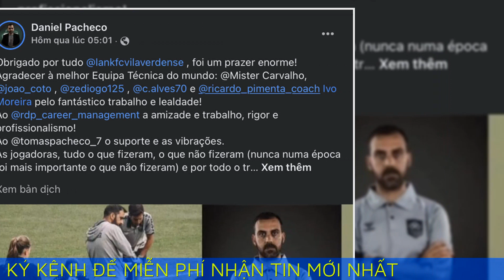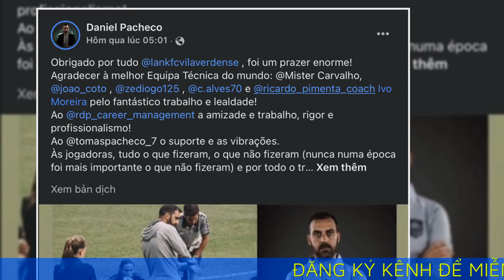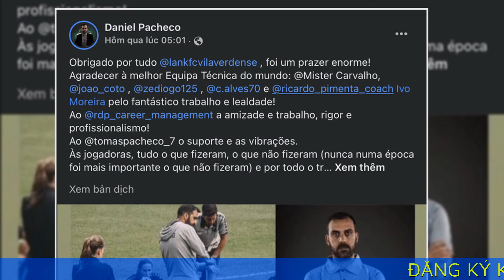HLV của Huỳnh Như chia tay Lank FC trước mùa giải mới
Theo đại diện của HLV Lank FC, các thành viên ban huấn luyện sẽ chia tay đội bóng của Huỳnh Như ở mùa giải 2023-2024 do không thống nhất về các điều khoản hợp đồng.
HLV Daniel Pacheco là người dẫn dắt Huỳnh Như và các cầu thủ Lank FC ở mùa giải trước. Theo thông báo của Ricardo Derriça Pinto - người đại diện của chiến lược gia này, ông Pacheco sẽ không tiếp tục đồng hành cùng Lank FC ở mùa giải 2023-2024. Hiện tại, đội bóng của Huỳnh Như vẫn chưa đưa ra thông báo chính thức nào.

"Chúng tôi muốn thông báo với mọi người, do các điều kiện dự kiến ​​​​cho một mùa giải 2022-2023 chưa được đáp ứng, chúng tôi đã thống nhất với Länk FC Vilaverdense về việc HLV Daniel Pacheco và các trợ lý Antonio Carvalho, Joao Coto, Diogo Machado và Ricardo Pimenta sẽ không đồng hành cùng đội"- thông báo của đại diện HLV Lank FC.
Ngoài ra, vị chiến lược gia này cũng khiến đội bóng của Huỳnh Như bị Liên đoàn Bồ Đào Nha phạt ở mùa giải vừa qua. Ông Pacheco không có giấy phép huấn luyện UEFA A để dẫn dắt và huấn luyện viên, khiến Lank FC bị trừ điểm và phạt tiền.
Ở mùa giải vừa qua, ông Daniel Pacheco đã giúp Lank FC giành tốp 6 giải Vô địch quốc gia nữ Bồ Đào Nha với 28 điểm.

Trước Lank FC, vị chiến lược gia người Bồ Đào Nha từng dẫn dắt một đội khác tại giải Vô địch quốc gia nữ Bồ Đào Nha là Valadares Gaia.

Bên cạnh đó, nhiều thông tin nhận định Lank FC đang quan tâm đến trường hợp của tiền vệ Trần Thị Thùy Trang. Mong muốn đưa cô đến Bồ Đào Nha thi đấu cùng Huỳnh Như.

Về phía đội trưởng tuyển nữ Việt Nam, Huỳnh Như đang trong qua trình đàm phán hợp gia hạn hợp đồng mới với đội bóng Bồ Đào Nha. Mức lương mùa trước Huỳnh Như là 1500 USD và dự kiến sẽ tăng thêm 200 USD cho hợp đồng mới.